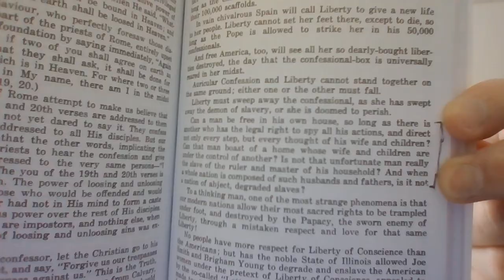The System Of Feminization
"Notwithstanding I have a few things against thee, because thou sufferest that woman Jezebel, which calleth herself a prophetess, to teach and to seduce my servants to commit fornication, and to eat things sacrificed unto idols.""And I gave her space to repent of her fornication; and she repented not.""Behold, I will cast her into a bed, and them that commit adultery with her into great tribulation, except they repent of their deeds.""And I will kill her children with death; and all the churches shall know that I am he which searcheth the reins and hearts: and I will give unto every one of you according to your works." Revelation 2:20-23